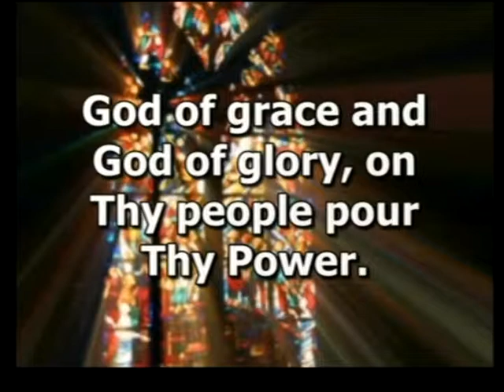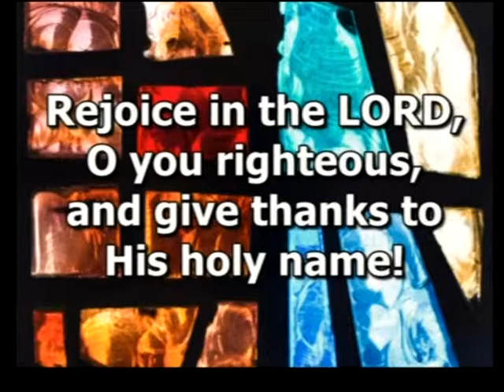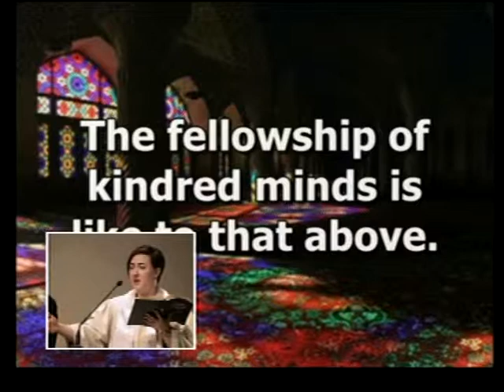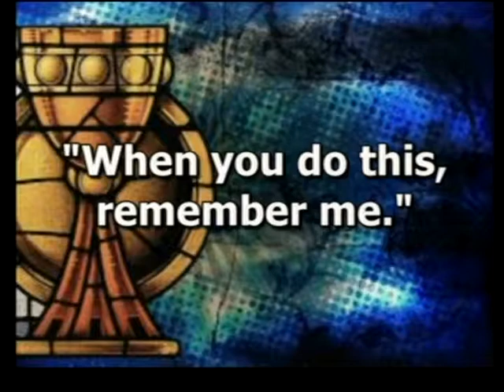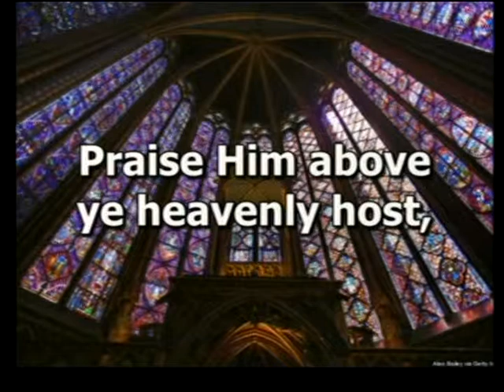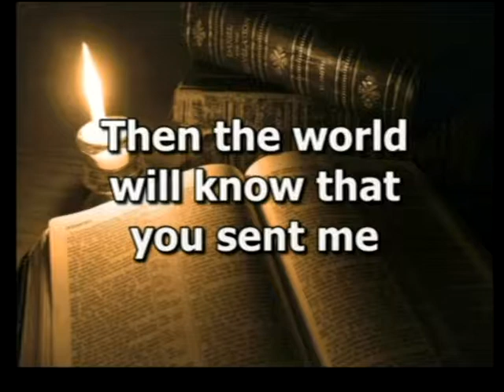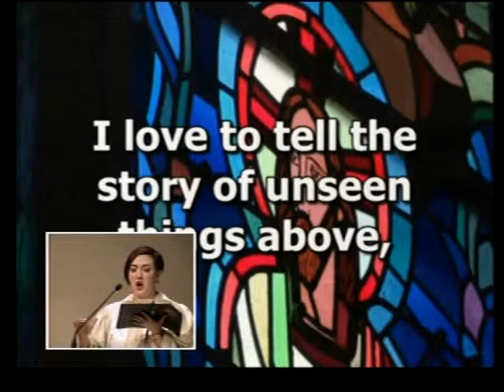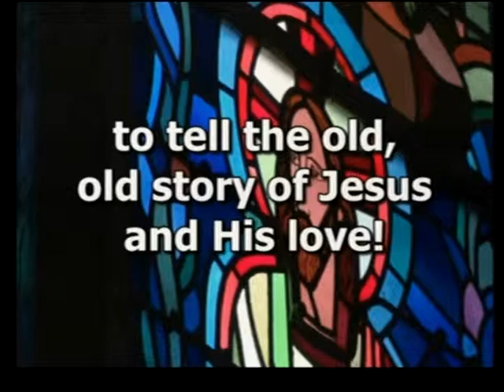06/02/2019 "Unity in Christ" Mr. Derek Jerezano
06/02/2019 "Unity in Christ" Mr. Derek Jerezano